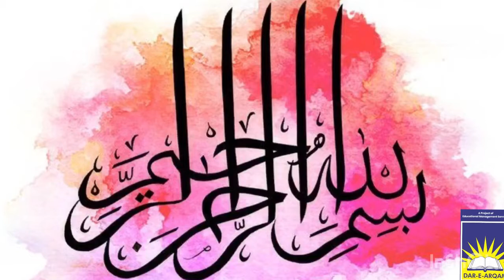Class 4 science | week 6 day 4